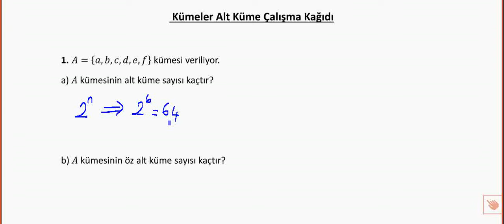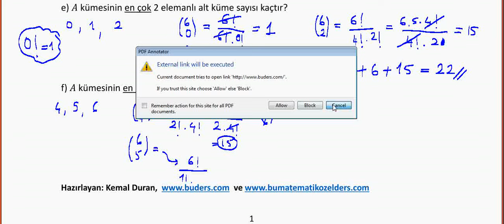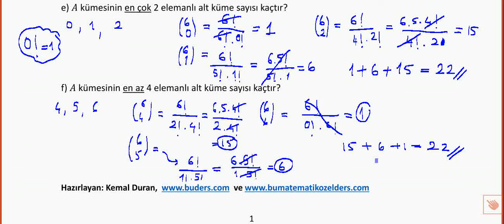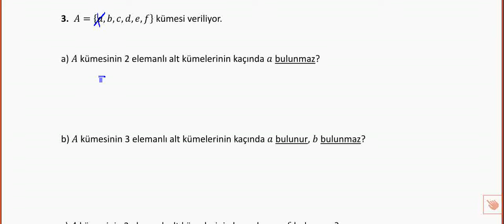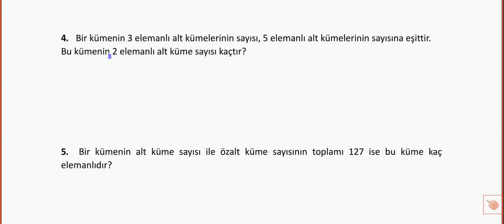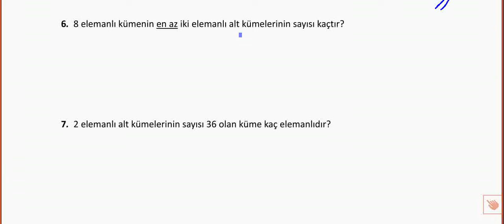9.sınıf Alt Kümeler ve Özellikleri Çalışma Kağıdı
BUders matematik çalışma kağıtlarından olan 9.sınıf alt kümeler ve özellikleri çalışma kağıdına ait çözüm videosudur. Hazırlayan: Kemal Duran (Matematik Öğretmeni) adresinden özgeçmişe ulaşabilirsiniz.